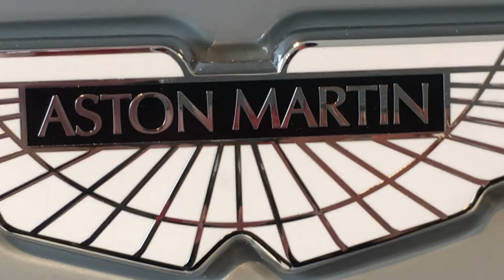Cheshire Socialites film for Sky News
with Cheshire Socialite's, MD Joanna Scott-Aspray
Filmed by Mazzariti Creations
Location: Stratstone Aston Martin, Wilmslow